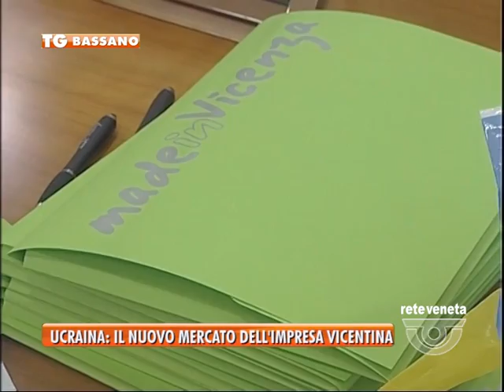BASSANO TG - 14/03/2016 - UCRAINA: IL NUOVO MERCATO DELL’IMPRESA VICENTINA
BASSANO TG (lunedì 14 marzo 2016) - Sono in aumento anche nella nostra provincia  gli imprenditori interessati al mercato ucraino. Oltre una ventina questa mattina si sono ritrovati a Vicenza per comprendere le opportunità offerte dall’ex territorio sovietico e compredere le modalità migliori per operare in quell’area
A guardare con particolare attenzione allo sbocco ucraino sono le aziende bassanesi del mobile
Un tempo rivolta a paesi più vicine, dunque, la delocalizzazione sembra guardare ora proprio l’Ucraina